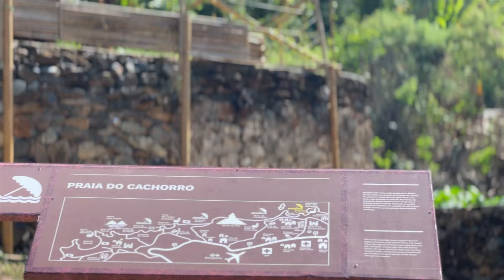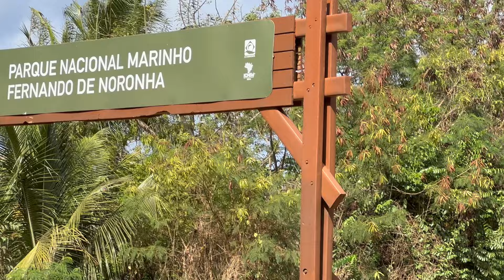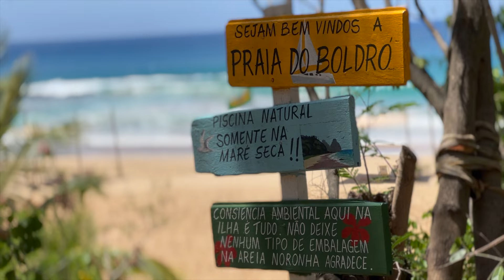Fernando de Noronha - October 2023 | Travel Video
Islander, ocean breeze and nature!

- Description -
Exploring the famous island in Brazil.

- Travel Route -
Fernando de Noronha, PE

- Credits -
Big THANKS to my fellow travellers:
Heitor // Thania // Edu // Marina

Vintage Culture & Future Class Remix - Pontos de Exclamação
Jovem Dionisio - Pontos de Exclamação

- Equipment -
iPhone 14 Pro in 4K 30 FPS
DJI Mavic Mini in 2.7K